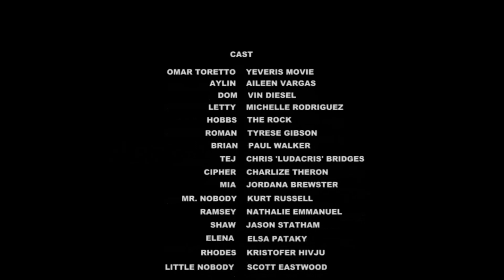Cars & Furious: Death Race - (2020) Yeveris Movie #1 Disney Studios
directed by jose - action movies